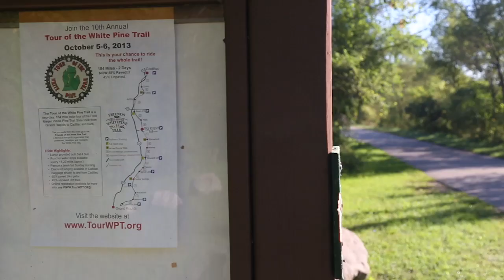Workout Wednesday: Dathan Ritzenhein 4x3k Race Pace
Dathan Ritzenhein recently moved back to Michigan in 2014 to train for the 2016 Olympic Marathon Trials. We follow Ritz for this workout in Rockford as he does a long tempo workout to simulate half-marathon race pace. Workout: 4x3k 1. 9:00 2. 8:41 3. 8:50 (uphill) 4. 8:39